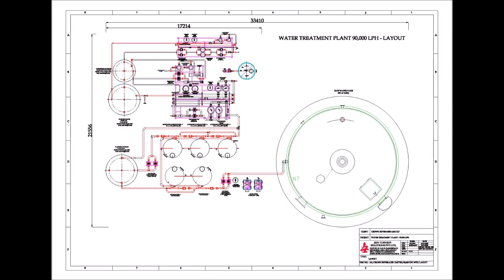WATER TREATMENT PLANT 90 m3 hr